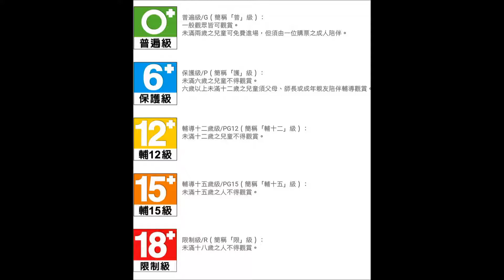中央廣播電臺190726早安臺灣 「世界十大禁片」你看過哪些？你真的會遵守電影分級制度嗎？專訪資深影評人彌勒熊、台灣第一個以色情片為碩士論文題目的研究者TACO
◎新聞百寶箱-大部份觀眾對所謂的「禁片」、「情色片」、甚至「成人電影」感到好奇。

從早期偷偷摸摸的租借錄影帶開始，到堂而皇之的走進戲院看情色片，反映的是對禁忌話題的窺探心態。

專訪資深影評人彌勒熊、台灣第一個以色情片為碩士論文題目的研究者TACO，從觀看成人電影或是情色電影的好奇心切入，呈現多元電影話題。

事實上摘掉有色眼鏡，有可能你看到的是一部偉大的藝術創作。
電影導演就是觀點獨到的創作者，真實或是疏離的呈現想要表達的主題。
當然，在道德規範下，電影分級制度應運而生，與其說是為了增加話題性，更貼切的說法是保護還沒有判別能力的觀影者。